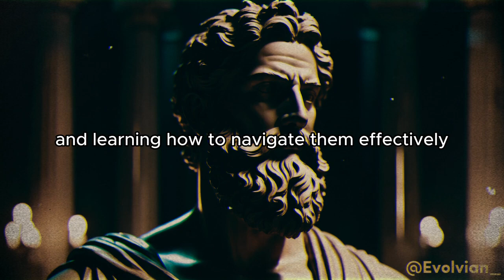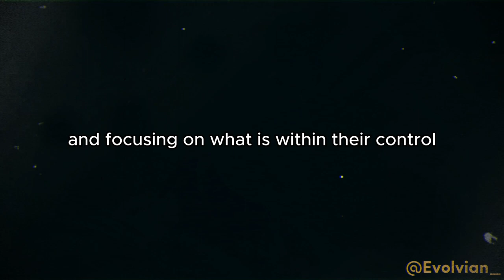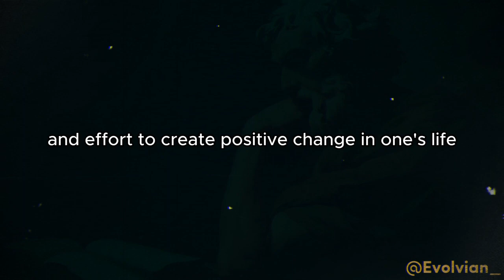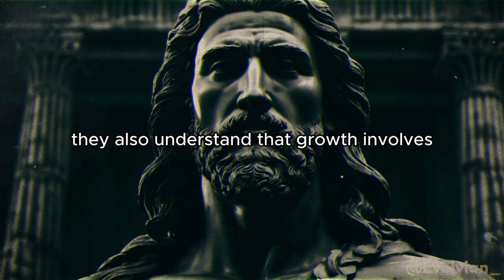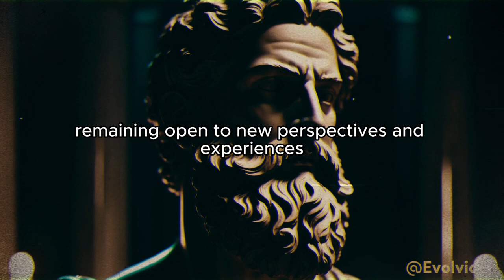Stoicism: You've got it all WRONG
⭐️ Are you curious about Stoicism but unsure about its true principles? Dive into this enlightening video as we debunk common myths and misconceptions surrounding Stoicism. From the belief that Stoics suppress emotions to the misconception that they lead joyless lives, we unravel the truth behind these myths.

Elevate your mindset, cultivate resilience, and transform adversity into growth.

Navigate through the video :-

00:00 Intro
00:24 Stoic Stoicism vs Emotional Suppression
00:54 Stoic Apathy vs Empathy
01:36 Stoic Passivity vs Proactivity
02:11 Stoic Isolation vs Community
02:51 Stoic Perfectionism vs Growth Mindset
03:36 Stoic Stoicism vs Genuine Vulnerability
04:24 Stoic Dogmatism vs Adaptability

Stay Stoic!

Important Notice: The content presented in this video is intended solely for educational and informational purposes. It is not a replacement for professional advice or guidance. While Stoicism provides valuable principles for personal development and resilience, outcomes may differ for each individual. It is advisable to consult qualified experts or seek assistance before making significant life decisions. The creators of this video cannot be held accountable for any actions taken based on the information provided. Viewers are urged to exercise their own judgment and discretion.